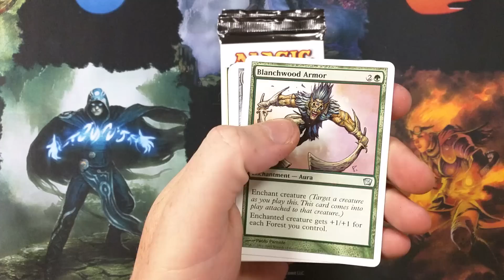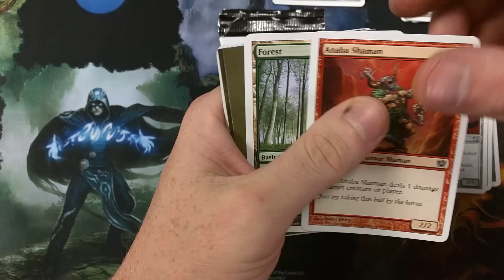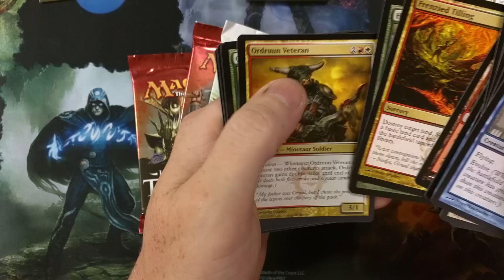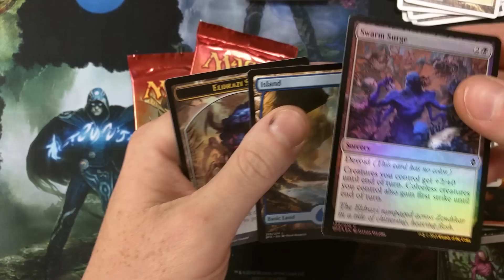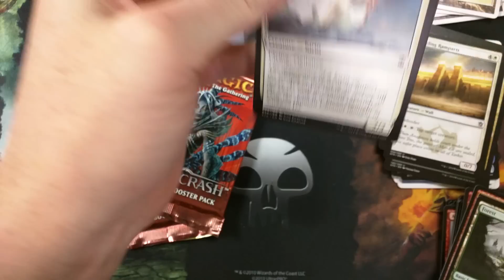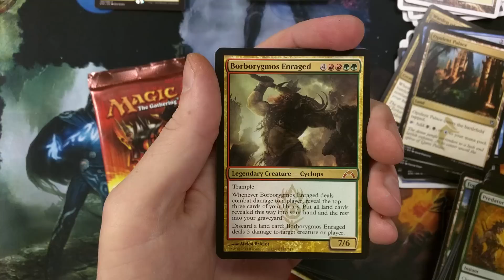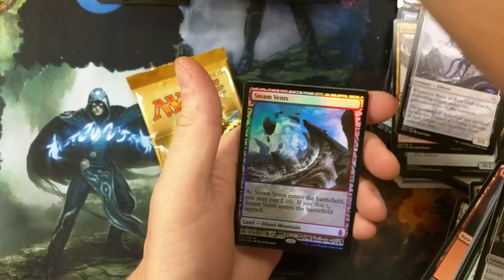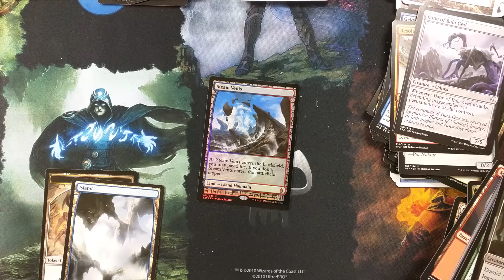GUY FLIPS OUT $300 MTG PULL REACTION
Lost his mind!  Good reason.  Ridiculous Pull!